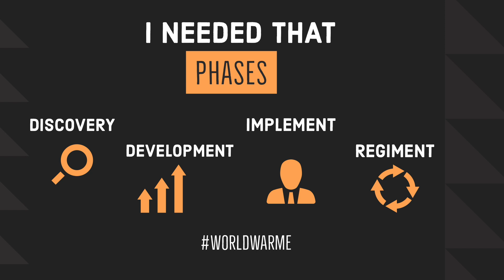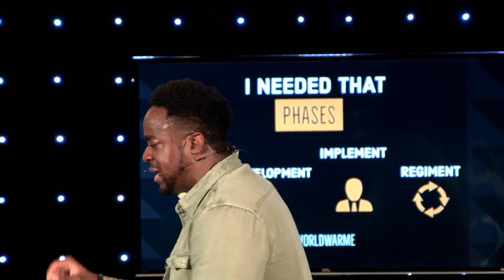I Needed That | World War Me | (Part 9) Jerry Flowers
If I never go through this, I will never get to that!

Join Us Every Thursday Nights At 7:30PM CST & Sunday At 6:00PM CST